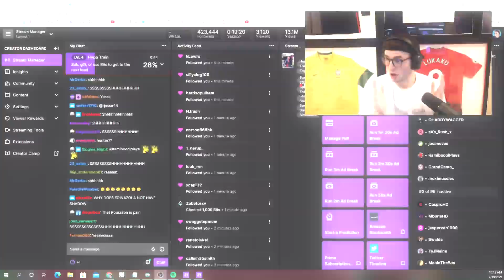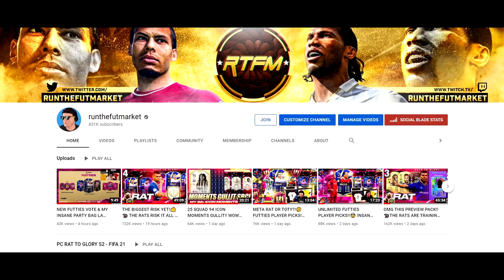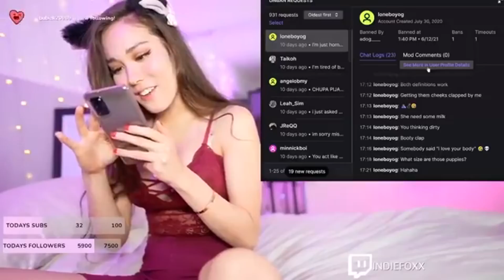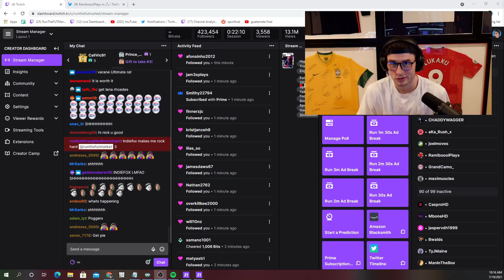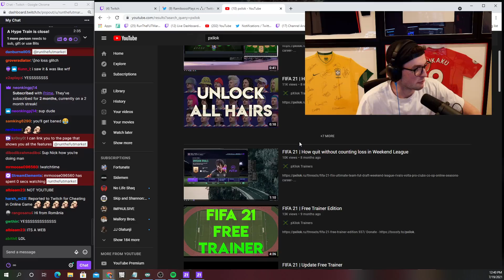RAT LEADER TRANSFER?! 🐀THIS FUTTIES PP CHANGED EVERYTHING! PC RAT TO GLORY S2 #5 FIFA 21